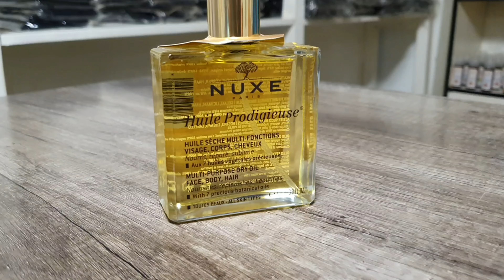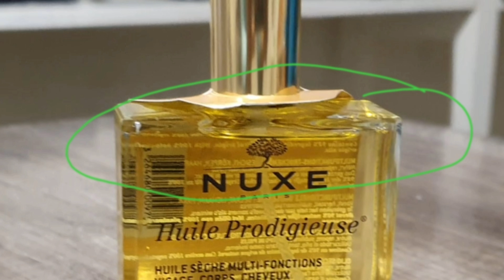Amavuta Atanga Agahu Keza Bikakurenga!!!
Ayamavuta Burimuntu Yakagombye Kuyagira!!